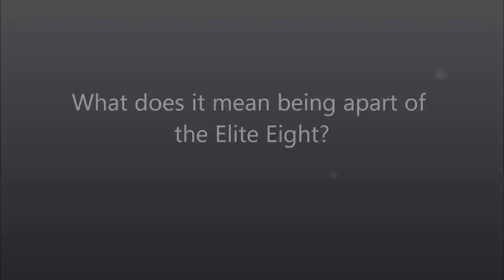WPH INTERVIEWS ELITE EIGHT, NATY ALVARADO